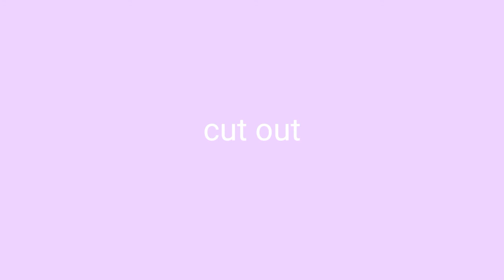Cass2kINTRO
hiii
how you doing?
make sure to smile today!
youre amazing!
dont let yourself down,
im here for you ^^

apps used -
Gacha club
CCP
ibis paint x
background eraser

Time taken -
30+ minutes

screenshots taken -
who counts those? not me

none of the audio belongs to me